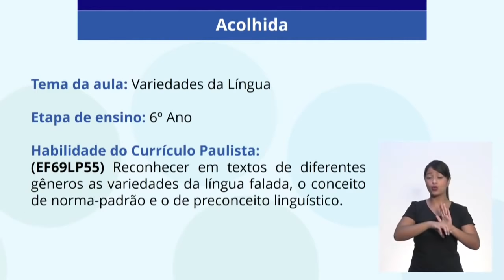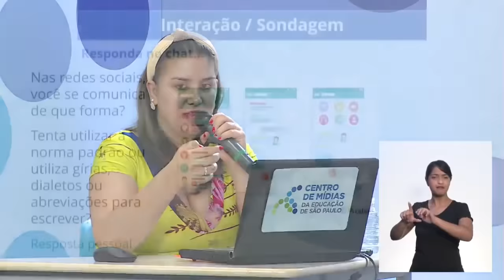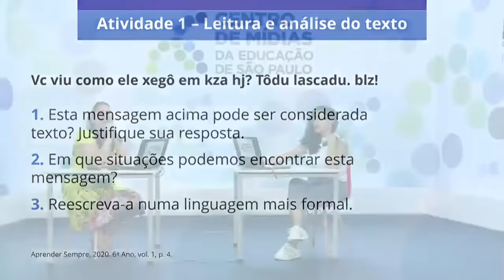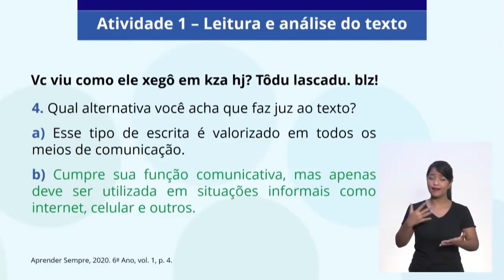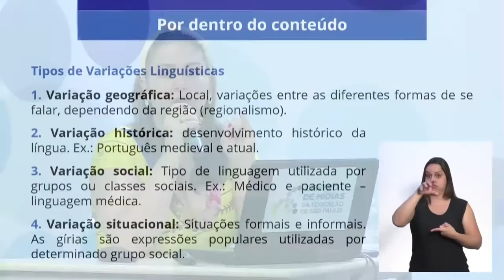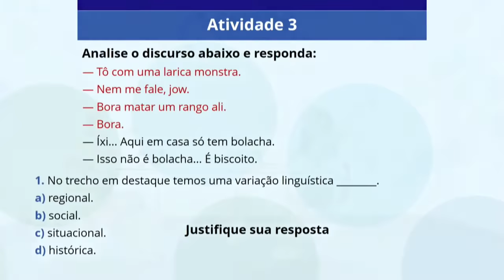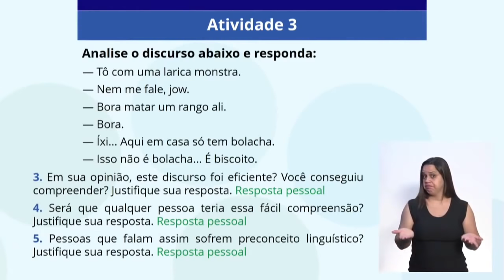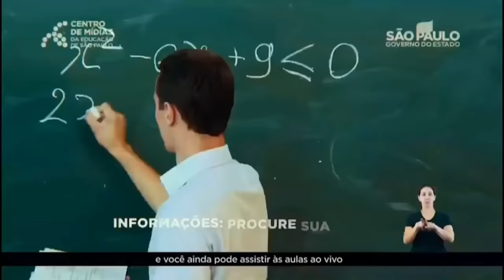02/10 - 6º ano EF - Língua Portuguesa - Variando a linguagem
Danielly de Souza Duarte - Professora de Língua Portuguesa
Andréa Paulon - Moderadora CMSP